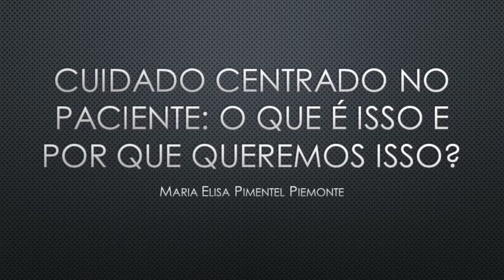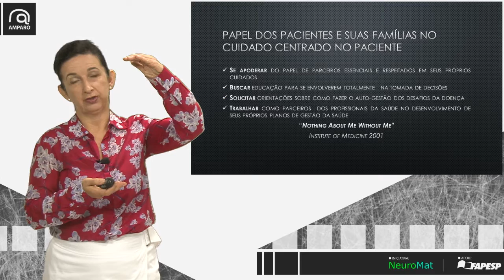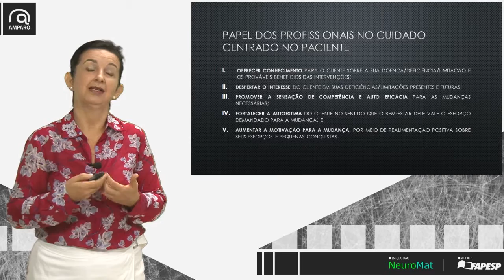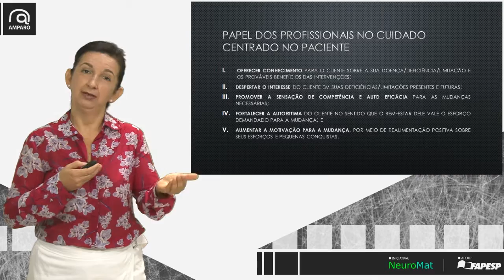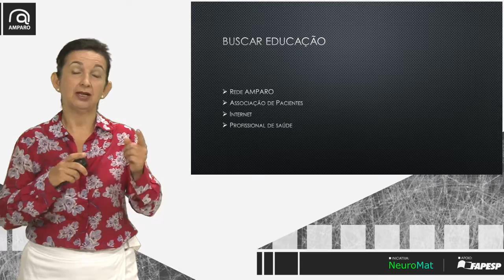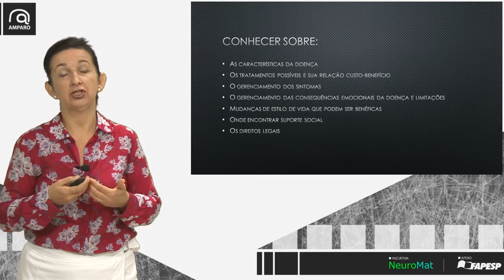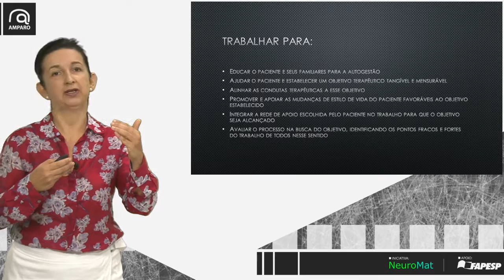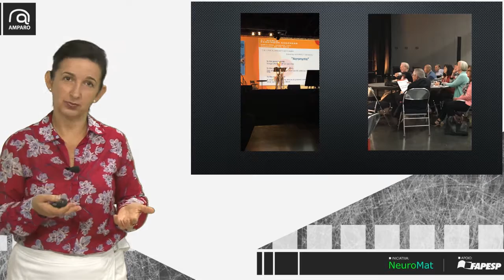Rede AMPARO - Cuidado centrado no paciente: o que é isso e por que queremos isso?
Palestra ministrada pela professora Maria Elisa Pimentel Piemonte da USP para a Rede de Apoio NeuroMat à Amigos e Pessoas com Doença de Parkinson (AMPARO), iniciativa do CEPID NeuroMat que objetiva reunir pessoas com Doença de Parkinson, seus familiares e amigos, além de estudantes e profissionais, para identificar os principais desafios da doença no Brasil e discutir estratégias para supera-los.